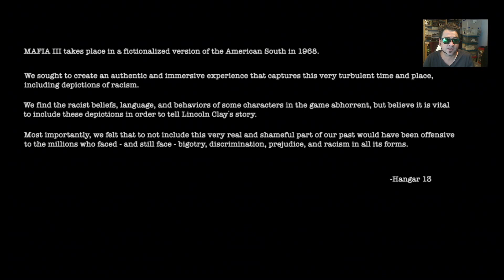Let's Play MAFIA III! First 15 Minutes of this cool new game!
Here is the intro and first mission of Mafia 3! This game seems really cool so far. It is set in the 60's and has lots of cool cars, music and the story seems cool too. So see what you think of MAFIA III with the first 15 minutes or so, of the game.